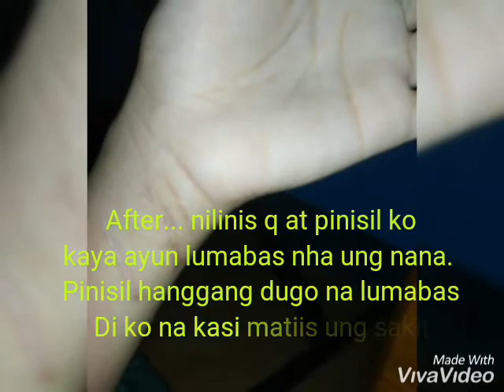Pano ko ginamot yung masakit kong pigsa, boil or uyapos